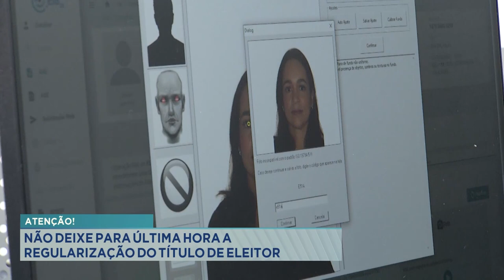Atenção! Não Deixe para Última Hora a Regularização do Título de Eleitor.